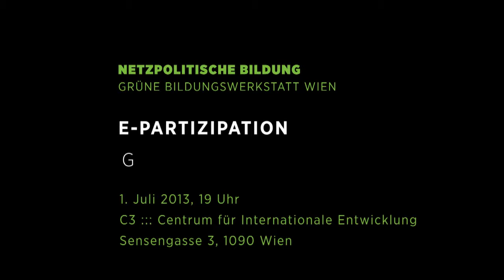▶ E Partizipation Gefahren und Chancen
Aus der Reihe "Netzpolitische Bildung" der Grünen Bildungswerkstatt Wien

Aufzeichnung der Veranstaltung vom 1.7.2013, C3 - Centrum für Internationale Entwicklung, 1090 Wien, Sensegasse 3

Mit der Digitalisierung unserer Gesellschaft geht auch eine Digitalisierung von Partizipationsprozessen und Demokratie einher. Welche Möglichkeiten bieten sich für eine Demokratisierung und Hierachieabbau? Welche Gefahren stecken im Detail? Wie schützen vor Missbrauch? Wer ist kann teilnehmen und wer ist ausgeschlossen?

Mit uns diskutieren:

Peter Kühnberger, Initiator gov20Camp Vienna, Geschäftsführer neu&kühn

Alexander Flendrovsky, juristischer Mitarbeiter am Verfassungsgerichtshof

Daniela Musiol, Abgeordnete zum Nationalrat, Familien und Verfassungssprecherin der Grünen

Moderation: Marco Schreuder, Bundesrat und Netzpolitischer Sprecher der Grünen